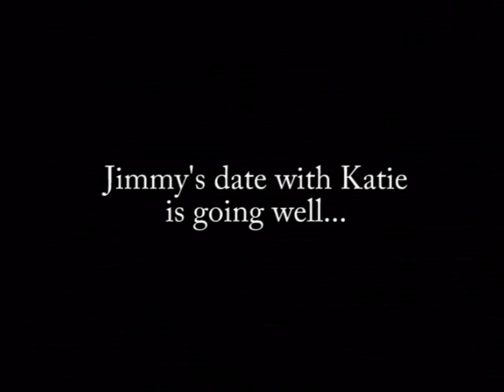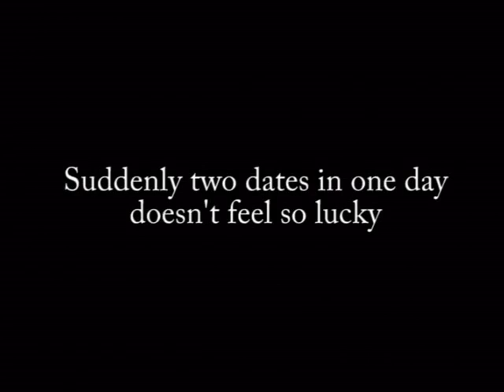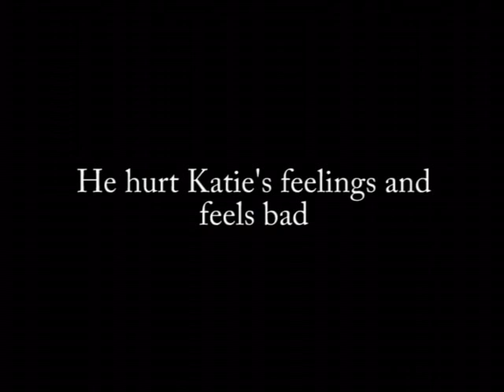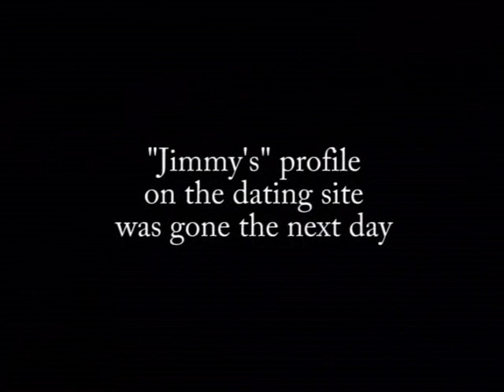Profile the Movie: "Jimmy" date teaser, version 3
What's a man to do? Our "hero" gets himself caught in a funny predicament and has to face some pretty loud music...